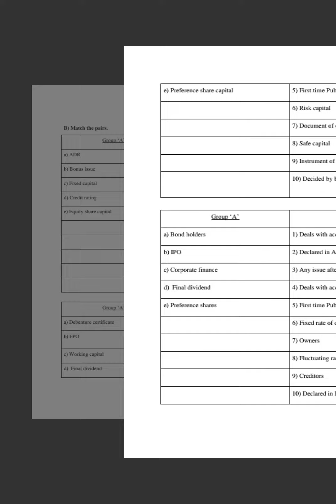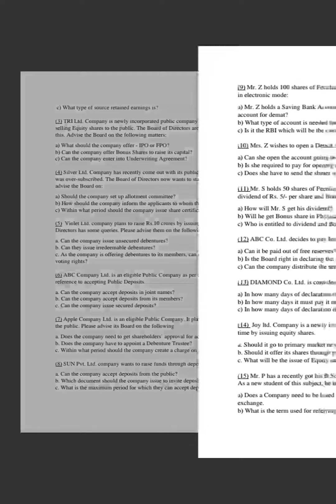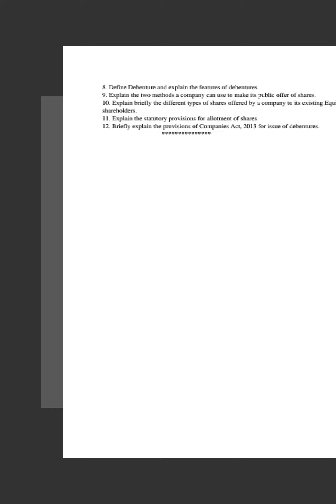HSC CLASS 12TH SECRETARIAL PRACTICES QUESTION BANK